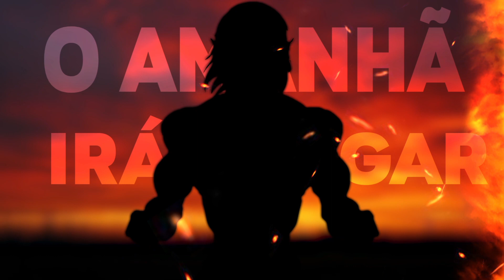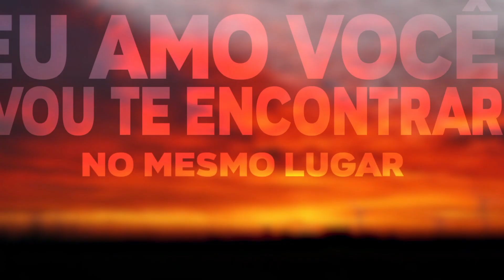Shingeki No Kyojin: The Final Season Part 3 - Under The Tree" By SIM ABERTURA 8 EM PORTUGUÊS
É ambientado em um mundo onde a humanidade vive dentro de cidades cercadas por três enormes muralhas que os protegem dos gigantescos humanóides devoradores de humanos chamados de Titãs; a história segue Eren Yeager, que jura exterminar os Titãs após um Titã causar a destruição de sua cidade natal e a morte de sua mãe.

mix nillons
adaptação -Yu

letra
oque será
que e real
so que nenhuma resposta eu  achei

aonde vamos
quero saber
te observo a distância bem aqui

eu vou
lutar
para vencer

um amanhã ira surgir
e vai tirar toda essa dor

num muro
escuro
so dor escuto

mais existe uma forma de vencer

o muro ira quebrar eu juro eu juro eu juro

aonde vai2x
não ficou junto de mim

vai me odiar vai me odiar?
não vai mais gostar de mim?

vou te encontrar
no mesmo lugar
na nossa árvore

na nossa avoreiiiiii

espero você